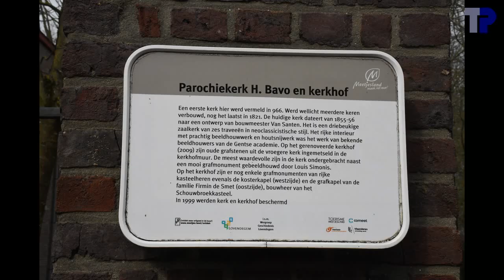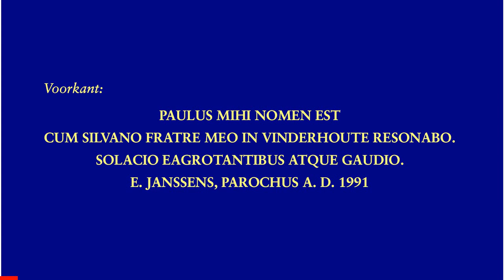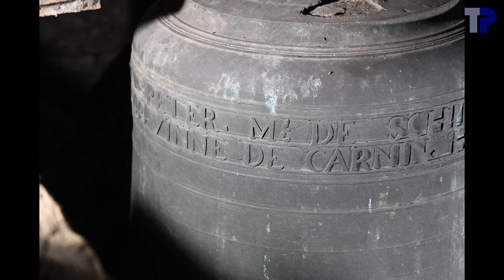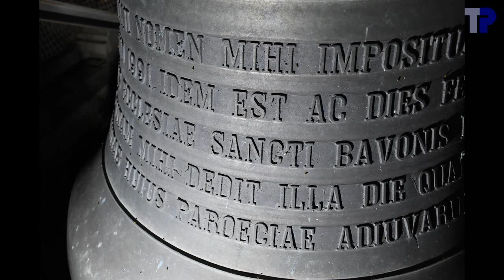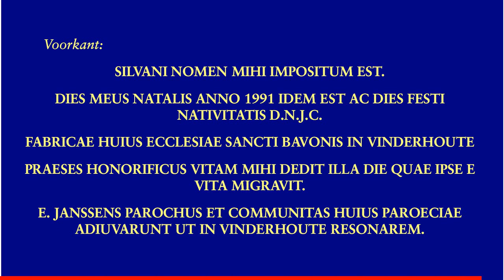Vinderhoute, Sint-Bavokerk, luidklokken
3 luidklokken:

1. Silvanus
.Petit & Fritsen, Aarle-Rixtel, 1991
.b1+12 --- si3
.80.2 cm --- 330 kg
2. zonder naam
.toegeschreven aan Constantijn-Jozef Wierinck, 1821
.d2+20 --- re4
.63.2 cm --- 160 kg
3. Paulus

De opgegeven gewichten werden ons medegedeeld door de kerkfabriek, maar komen goed overeen met onze schattingen.

Klokken 1 en 3 zijn niet echt afgestemd op de historische klok 2.  Ze hebben een zwaarder profiel en een andere ophanging.  Daardoor klinken klokken 1 en 3 veel luider dan klok 2.  Bij het elektrisch luiden werd klok 2 niet hoog genoeg opgeluid, daardoor klinkt ze niet alleen nog zwakker, maar bovendien luidde ze maar aan een kant.  We hebben daardoor klok 2 manueel geluid.  Bij het volgelui wilden we eveneens klok 2 manueel luiden, maar blijkbaar was er een veiligheid die de motoren van de twee andere klokken dan stillegde.  Ook als klok 2 elektrisch geluid werd, maar dat er manueel nog wat bijgetrokken werd, werden de motoren stilgelegd.  Daarom hebben we voor het volgelui een simulatie gemaakt met 2 filmpjes, eentje waar klokken 1 en 3 elektrisch geluid worden, en eentje waar klok 2 manueel geluid wordt.  Ook daar klinkt klok 2 veel stiller dan de twee andere.  We hadden dit met software kunnen verhelpen, maar hebben ervoor gekozen om de natuurlijke verhouding van de klokken te behouden.

Ook voor de solo van klok 3 hebben we een simulatie moeten maken, omdat onze camera stilgevallen is net voor het luiden van klok 3, en wij dat pas bij thuiskomst vastgesteld hebben.  De klank is die van de solo van klok 3, maar voor het beeld hebben we ons moeten behelpen met andere beelden (eigenlijk van een van de vele pogingen om het volgelui deels manueel, deels elektrisch te luiden).

Op klok 3 lezen we EAGROTANTIBUS, terwijl dit waarschijnlijk AEGROTANTIBUS moet zijn.

Klok 2 is niet gesigneerd.  Maar het gebruikte lettertype is volledig identiek aan dat van de klokken van Constantijn-Jozef Wierinck die we in Watervliet en Wetteren gevonden hebben.  Ook het handje in het begin van de tekst is volledig identiek.  Daarom dat we de klok met redelijke zekerheid kunnen toeschrijven aan Constantijn-Jozef Wierinck uit Overmere.  Op twee plaatsen op de klok komt een eigenaardige afkorting voor.

00:04   Sfeerfoto's
03:03   Klok 3
03:07 .Foto's
03:29 .Opschrift
03:41 .Luiden
05:01   Klok 2
05:05 .Foto's
05:39 .Opschrift
05:47 .Luiden
07:16   Klok 1
07:20 .Foto's
07:53 .Opschrift
08:05 .Luiden
09:30   Uurslag
09:56   Deelgelui van de twee Petit & Fritsenklokken
11:41   Volgelui
13:36   einde

Met dank aan Tim Martens voor de organisatie van het bezoek en de hulp bij de opnames in de toren.  Dank aan P. Durieux voor de toestemming om de toren te bezoeken en Lievin Vyncke voor het onthaal.